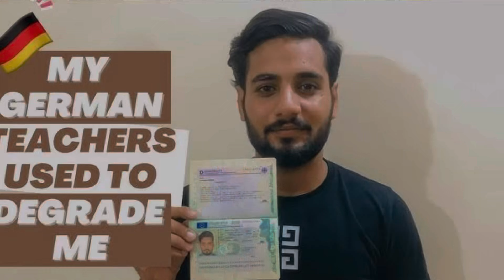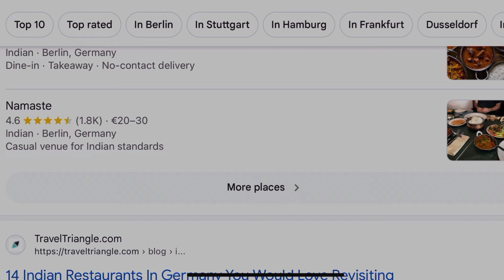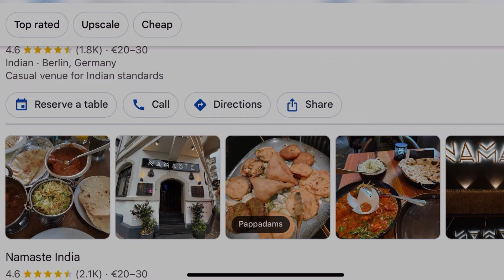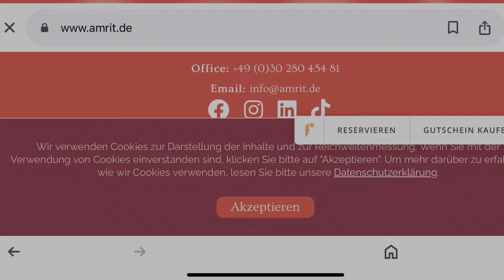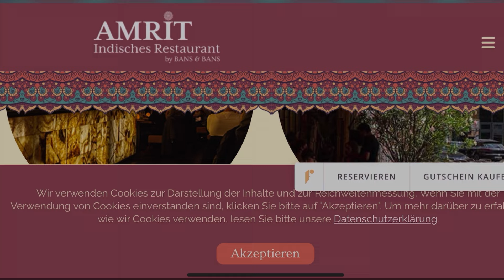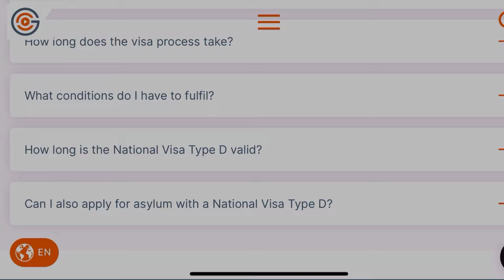Germany free work visa in 10 days|jobs in Germany 🇩🇪 | process | eligibility criteria | Documents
Germany free work visa in 10 days|jobs in Germany 🇩🇪 | hotel & restaurant jobs

Tags/Keywords
Jobs In Germany For Indians
Job Vacancy In Germany
Latest Jobs In Germany
New Job Vacancy In Germany 2024
Jobs In Germany For Foreigners
Jobs In Germany For English speakers
Latest Jobs For Indians In Germany
Jobs In Germany For Freshers
Jobs In Germany For 12th Pass
Best Online Job Portal For Germany
Germany Free Work Visa
Germany Work Permit
Germany Work Visa For Indian
Hotel Jobs In Germany
Waiter Job In Germany
Cleaner Job In Germany
Housekeeping Jobs In Germany
Cunstruction Jobs In Germany
Technician Jobs In Germany
Health And Care Jobs In Germany
Unskilled Jobs In Germany
Skill Categorie Jobs In Germany
Semi Skill Categories Jobs In Germany
Germany Jobs
Germany Job Seeker Visa
Germany Job Portal
Germany Job Vacancy
Germany Jobs In Demand
Germany Jobs Website
Germany Jobs Salary
Germany Jobs For Students
Germany Jobs For Indian Freshers
Germany Free Visa Jobs
Germany work visa from India cost
Germany work visa application form PDF
Germany work visa from India without job offer
Germany skilled worker visa 2023
Unskilled jobs in Germany for foreigners
Job Seeker visa Germany requirements